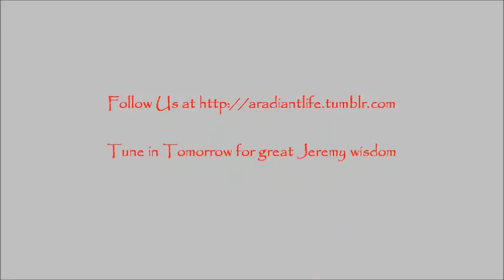Rantings of Thursday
Random babble about my life over Holiday break. and ask us anything, share your stories and engage in true body acceptance.